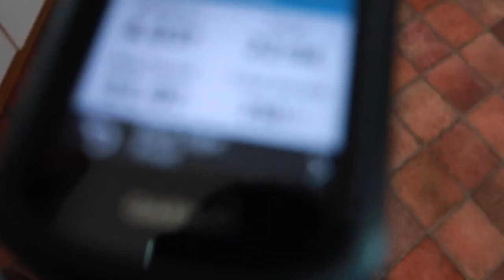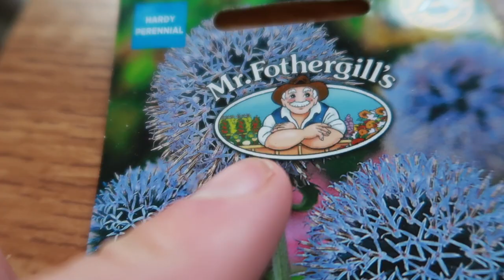FUNNY TRAILER Strava KOM Hunt for EP.15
Funny short version of the main episode I call a TRAILER FOR Ep. 15

🔆 STAYCATION HOLIDAY?
100+ Holiday Cottages on Exmoor | Self Catering with "The Best of Exmoor"